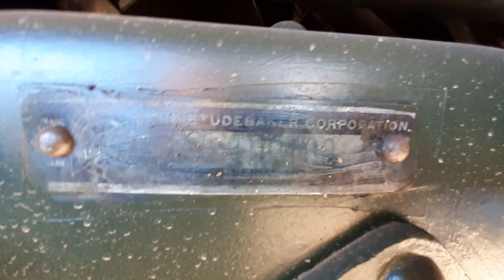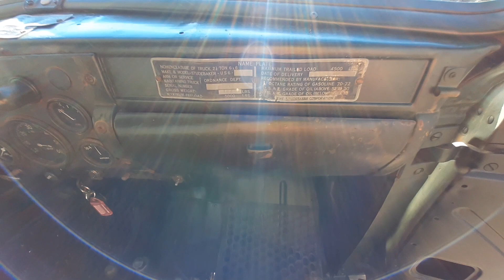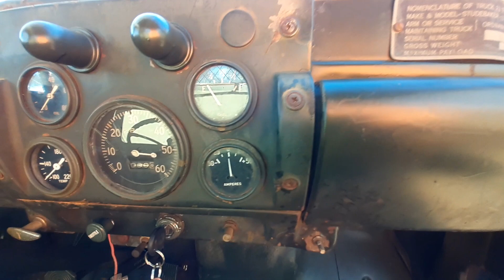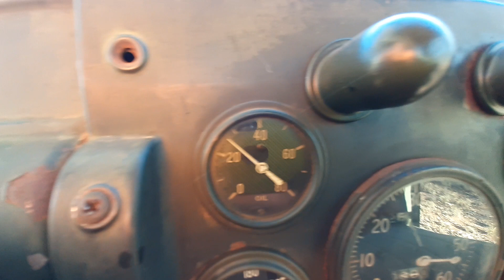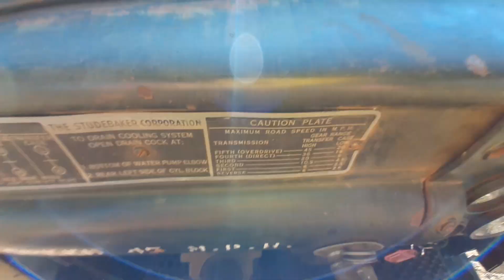Studebaker US6 1945 walk around